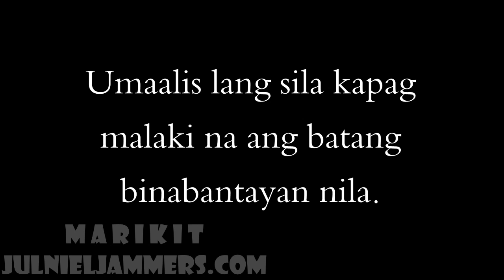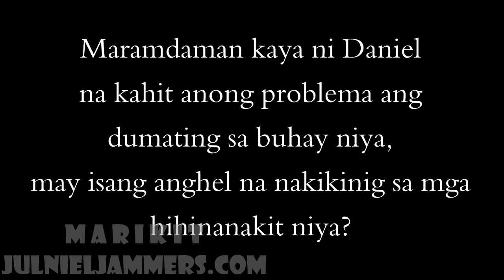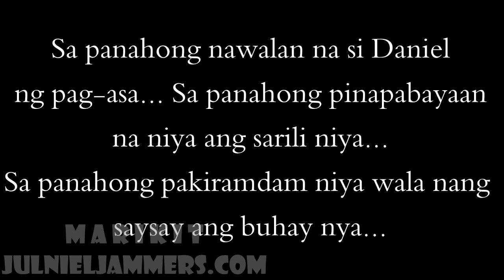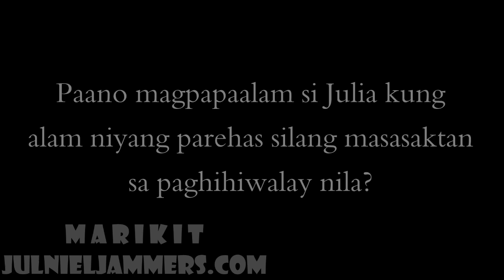My Guardian Angel Trailer MV - JulNieL (Julia Montes and Daniel Padilla)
NOBASHERS. NO HATERS.

This is made as trailer video for the fanfic entitled My Guardian Angel.